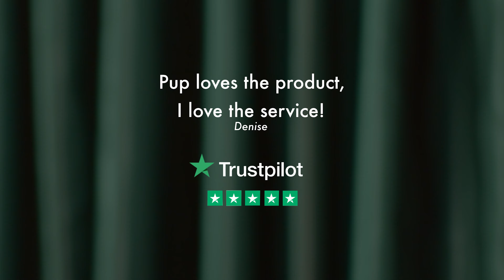Delicious, health-improving dog food to your doorstep!